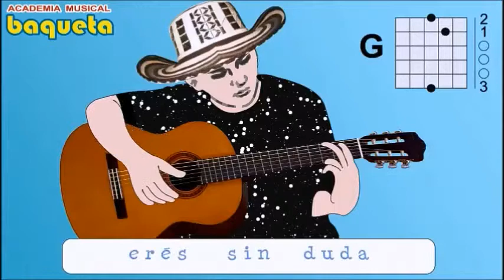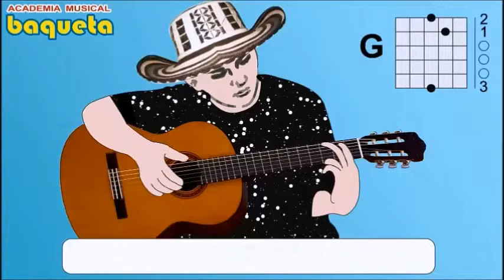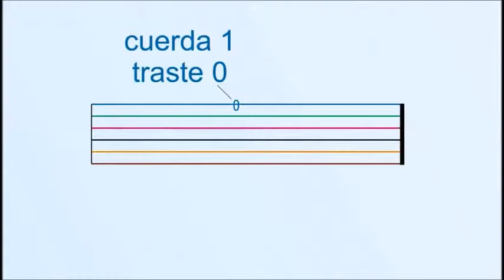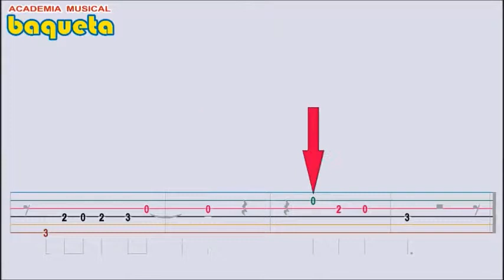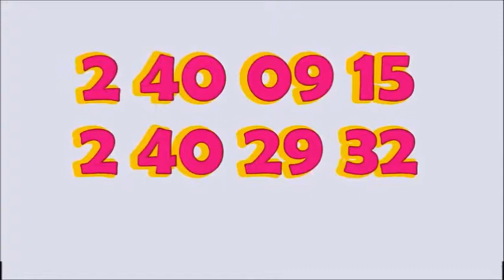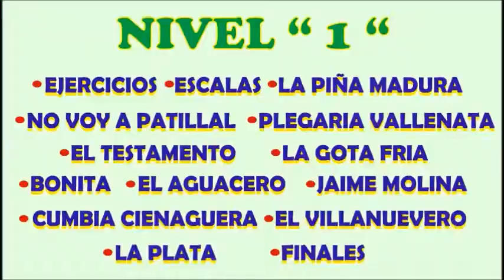Escuela de Guitarra Vallenata RASGUEOS Módulo 3